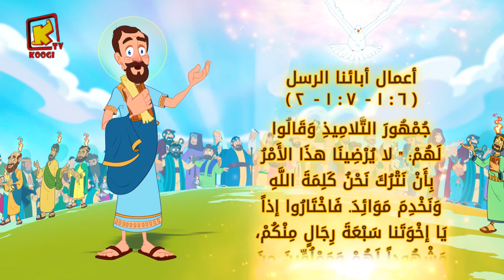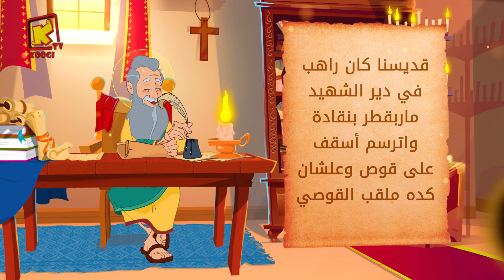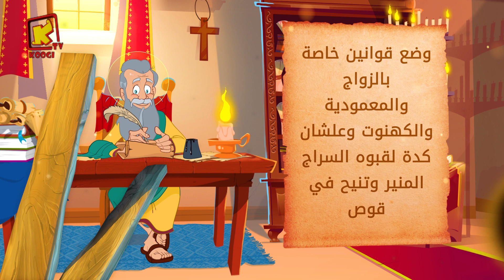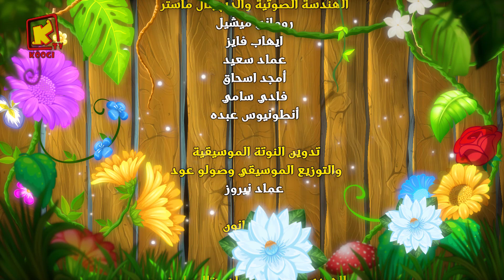Koogi Tv - قراءات 25 سبتمبر 2024م - 15 توت 1741 للشهداء- كلامه الحلو - قناة كوجى للأطفال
*  5/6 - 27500 قناة كوجى القبطية الأرثوذكسية للأطفال :  11096 أفقى